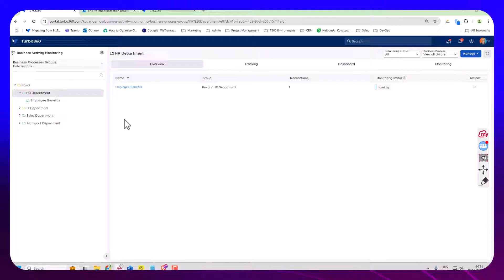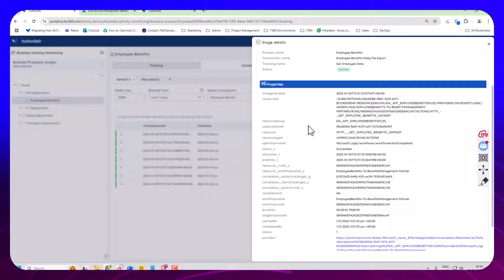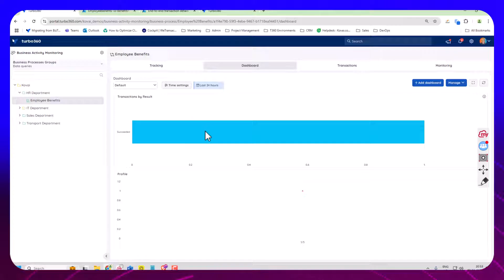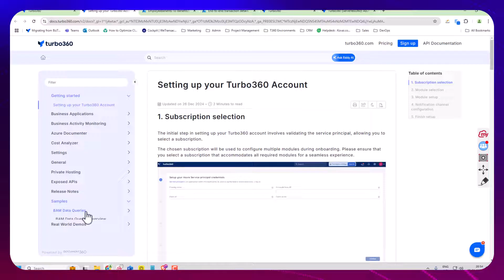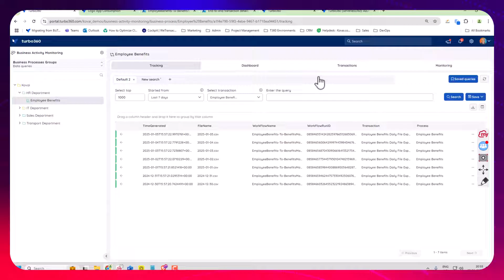Top Azure App Insights Techniques You're Not Using for Querying Logs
The Business Activity Monitoring (BAM) module's new feature allows seamless navigation directly to the Azure portal.

This video provides an overview of how BAM enables the monitoring and querying of logs from Azure App Insights and Log Analytics.

You will learn how Log Analytics is leveraged to create user-friendly views and know how support teams can easily investigate issues using KQL queries, with direct links to Azure for deeper analysis.

Key moments:

00:00 - Introduction
00:15 - Overview of BAM and Logs
00:33 - Employee Benefits Scenario
00:55 - File Details and Stages
01:13 - Parent Query and Stage Matching
01:26 - Direct Link to Azure Portal
01:40 - Support Operators and Troubleshooting
02:01 - Custom Queries and Dashboards